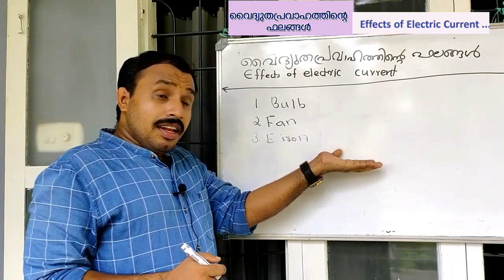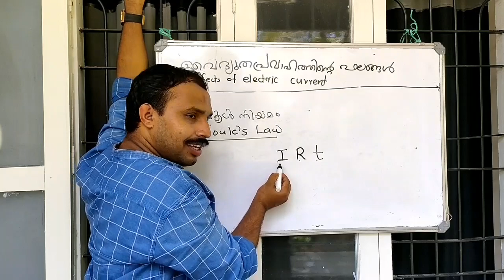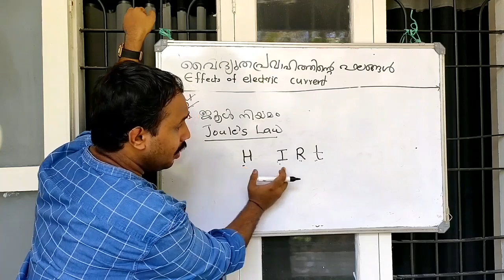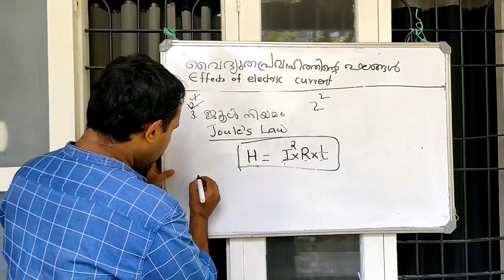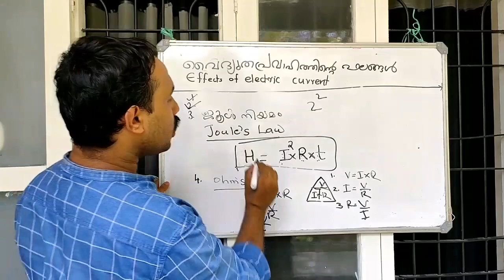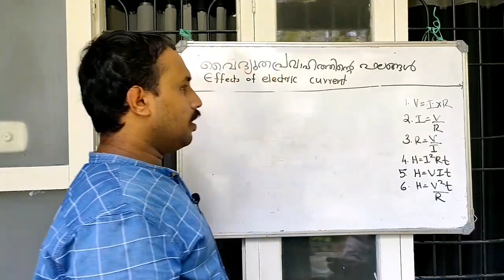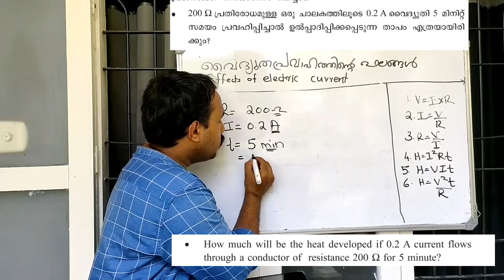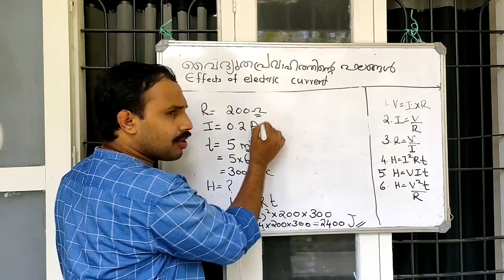KERALA SSLC PHYSICS CHAPTER ONE - EFFECTS OF ELECTRIC CURRENT PART ONE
sslc physics in malayalam
kerala sslc

Life at sea by Ismail Melakath